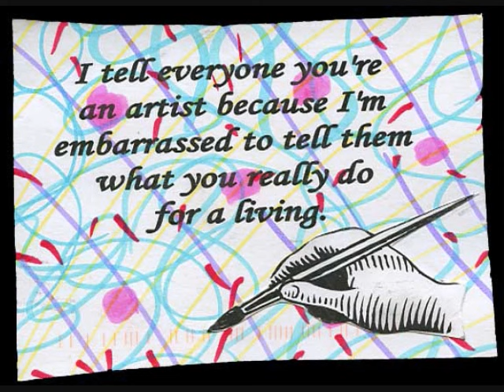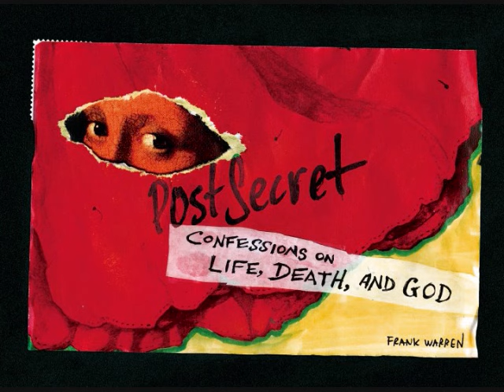Post Secret Sunday July 12, 2009